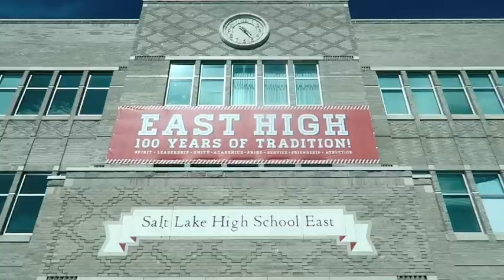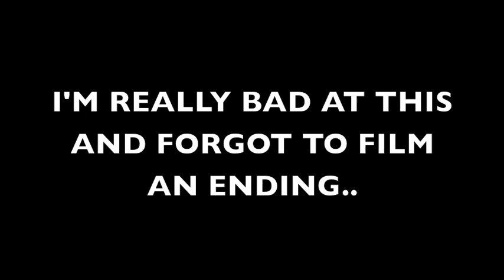USA Vlog 3 - High School Musical!